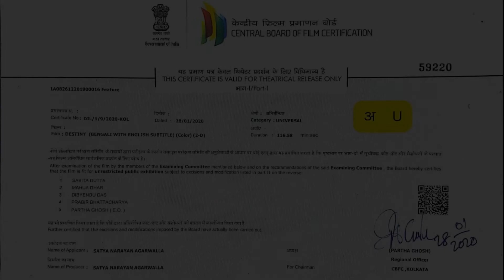DESTINY | Story 05 | Bengali Short Film | Rani Sati Entertainment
Rani Sati Entertainment presents Bengali Short Film Destiny Story 05, must watch to see how destiny work for a human being, best channel to watch best short films,novies,video album and web series,
story : Susanna Paul Choudhury
producer : Satya Narayan Agrawalla
Director : Susanna Paul Choudhry